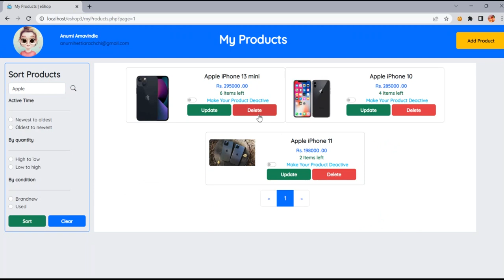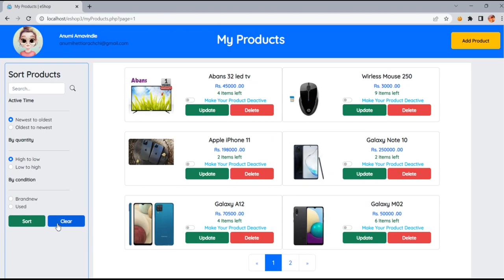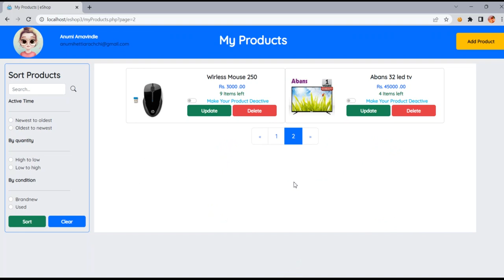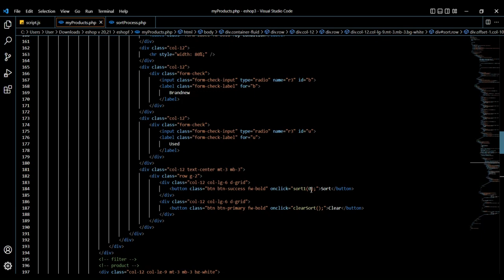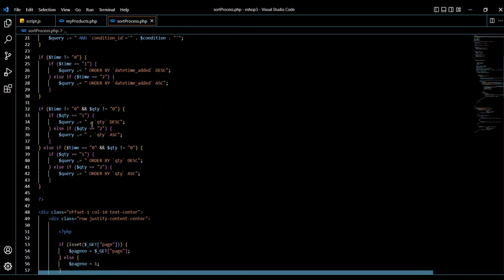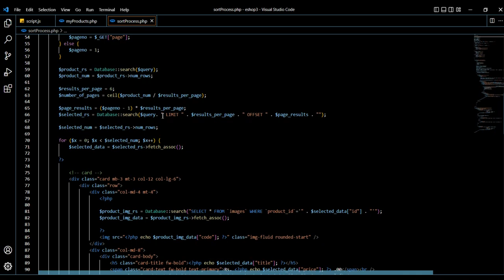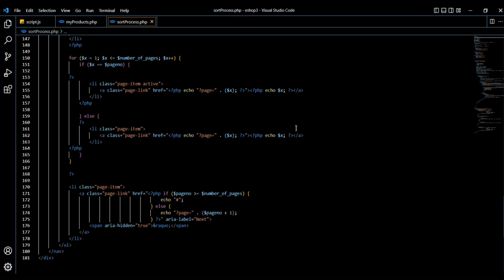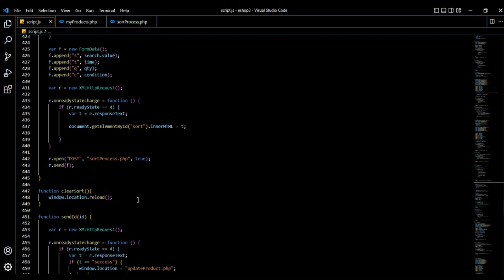16.Program the seller's store using product sorting and pagination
16.Program the seller's store using product sorting and pagination

Subject : Web Programming I
Video title :Program the seller's store using product sorting and pagination